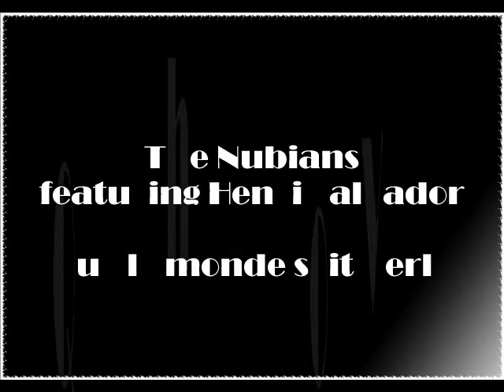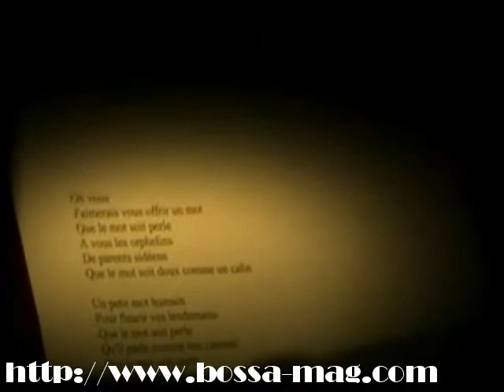Henri Salvador and the Nubians "que le monde soit perle"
Everything you want to know about Henri Salvador and the Bossa Nova is